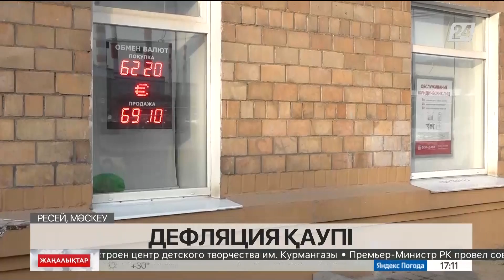24 тамыз 2022 жыл - 17:00 жаңалықтар топтамасы